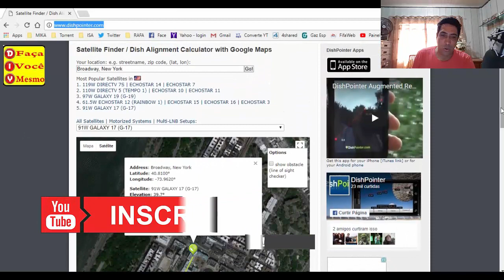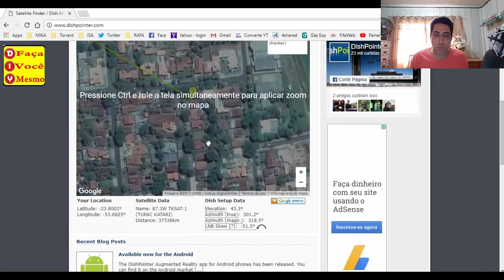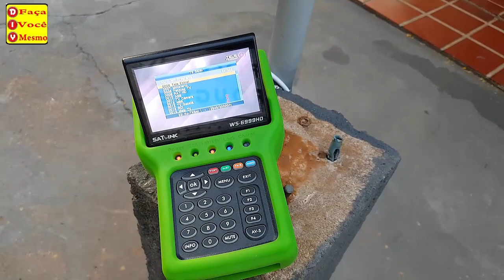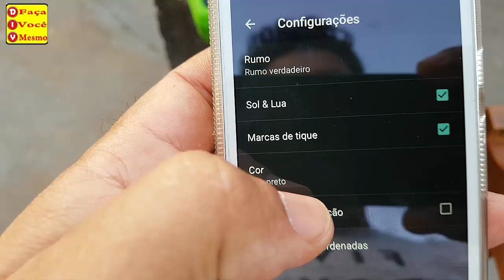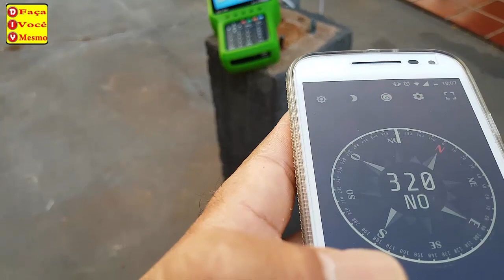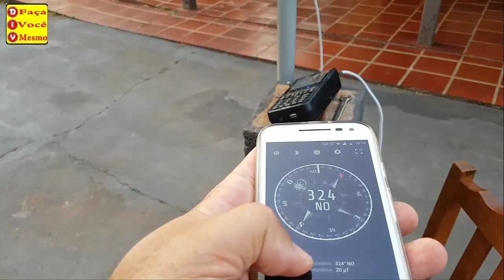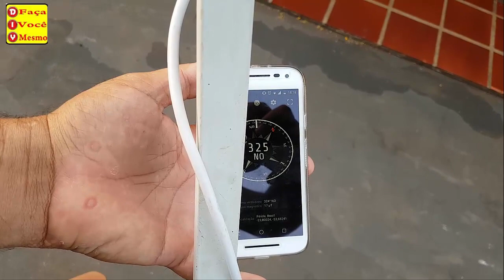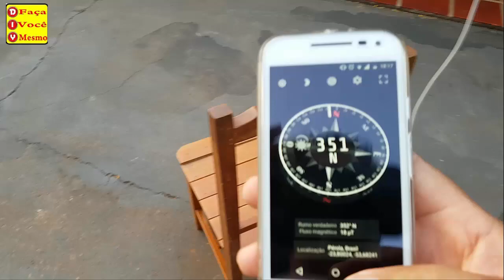Como Fazer Apontamentos Com Auxilio de Aplicativo Bussola e Como Funciona o Dishpointer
Como usar corretamente aplicativo de bussola nos apontamentos para satélite

Apontamento com Bussola